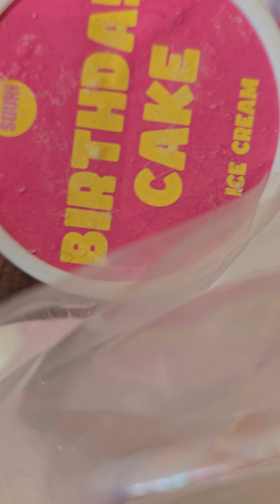souri's macaron at zpell futurepark rangsit🍡